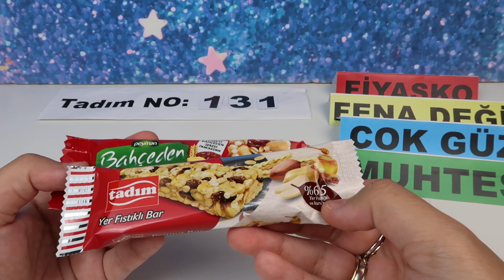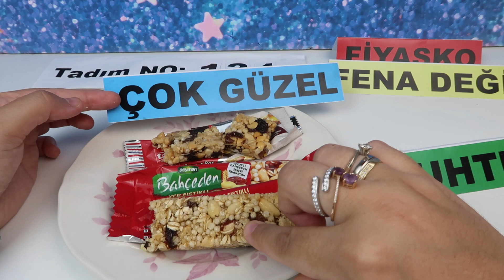TADIM vs PEYMAN Bahçeden Yer Fıstıklı Bar Karşılaştırması